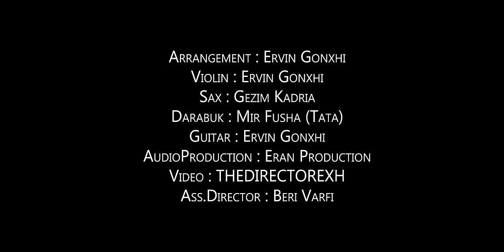Eli Malaj ft Ervin Gonxhi & Gezim Kadria - Shoqnia 2 ( Official Video 4K ) 2023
Arrangement : Ervin Gonxhi
Violin : Ervin Gonxhi
Sax : Gezim Kadria
Text : Vojsava Alia
Tastiere : Armando Shabani
Darabuka : Mir Fusha (TaTa )
Guitar : Ervin Gonxhi
AudioProduction : ERAN PRODUCTION
Video : THEDIRECTOREXH
Ass.Director : Beri Varfi
Support : Erald Dervishi

Special Thanks to :
Ersa Showroom Style
Sedmir Selmani - Makeup & Hair
Predator Club Tirana